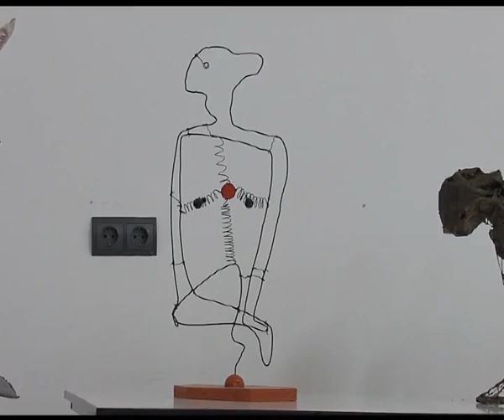PRESENTACIÓN EXPOSICIÓN DE ESCULTURA EN LA ALAMBRADA DE FRANCISCO JAVIER SÁNCHEZ. 2011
PRESENTACIÓN EXPOSICIÓN DE ESCULTURA EN LA ALAMBRADA DE FRANCISCO JAVIER SÁNCHEZ SÁNCHEZ CAÑETE.  2011
GRABACIÓN Y EDICIÓN: CANCIONERO TELEVISIÓN
CON UN ESPECIAL AFECTO, CONSIDERACIÓN Y AMISTAD PERPETUA A MI GRAN AMIGO CÁNDIDO RODRÍGUEZ NAVARRO.